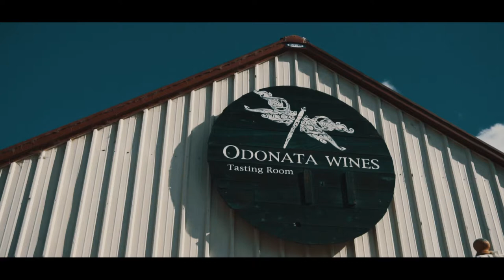AVAV - To Many Days | Dir.